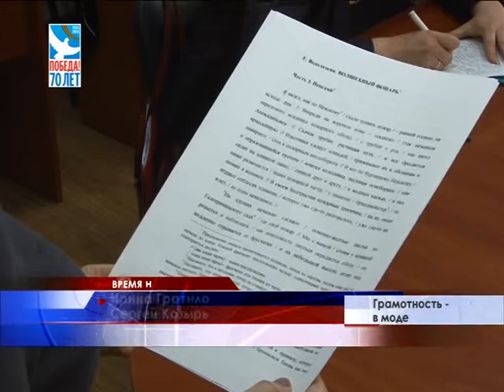Писать грамотно – это модно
В век современных технологий, когда мы зачастую общаемся при помощи смс, соблюдать правила орфографии и пунктуации  просто лень. Акция «Тотальный диктант» призвана разрушать стереотипы. Начитанность и грамотность письма сегодня в тренде. Образовательный флешмоб, который прошел по всей России, поддержали и крымчане.